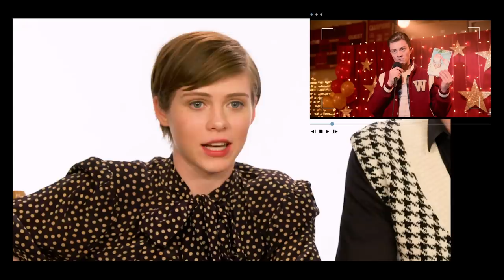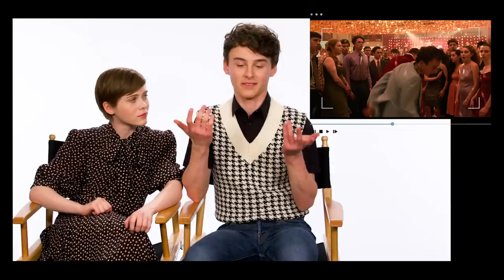The I Am Not Okay With This Cast Break Down THAT Mind Blowing Scene | Shot by Shot | Netflix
The cast of I Am Not Okay With This breakdown how they filmed the the most mind blowing scene of season one. SPOILER ALERT, if you haven't finished I Am Not Okay With This, go watch it and then come back to watch this!

Angsty Syd navigates high school awkwardness, family drama and an unrequited crush on her best friend while trying to rein in her budding superpowers.